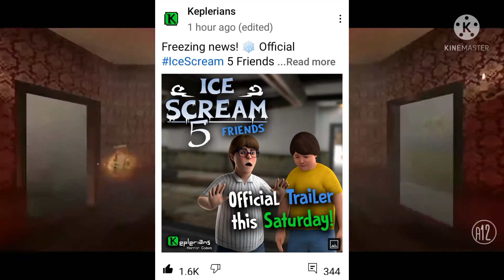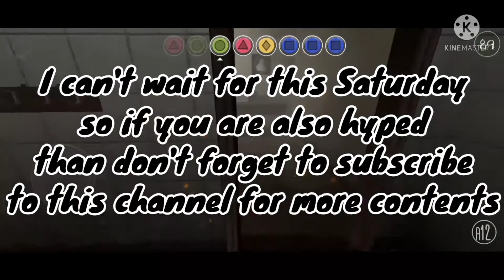Ice Scream 5 Friends : Mike's Adventure Official Trailer Releasing This Saturday 🥳🤩😱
Guys finally waiting a long time
Ice Scream 5 is here but before the game released trailer is important

So in this video I told you the official released date of Ice Scream 5 Friends : Mike's Adventure alo I think you already know the released date of the game , I have already told it on one of my video

Ice Scream 5 Friends Pre Registration -